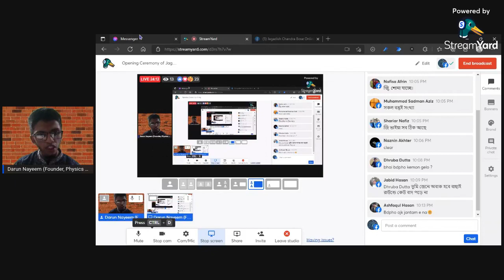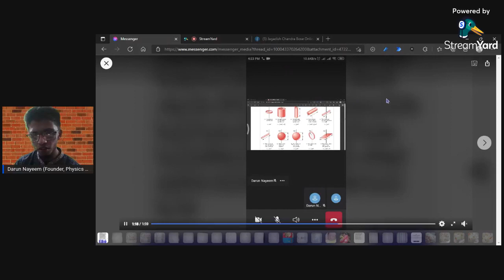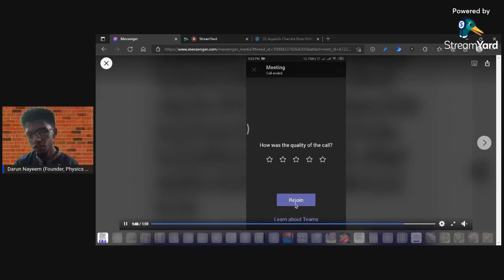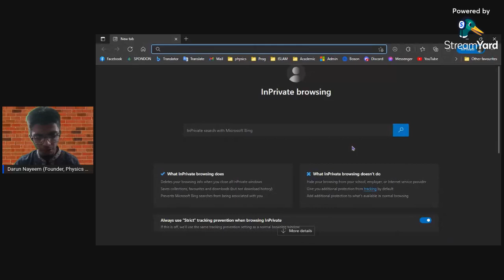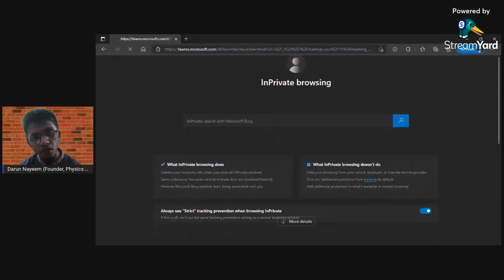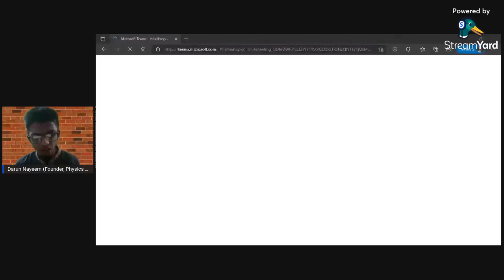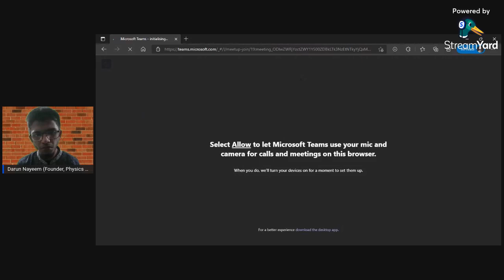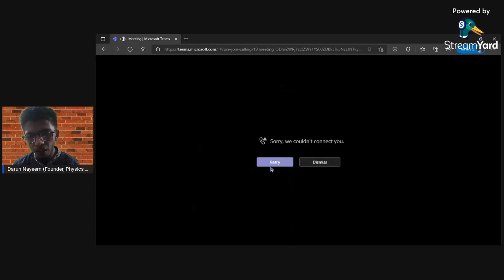Opening Ceremony of Jagadish Chandra Bose Online Physics Camp